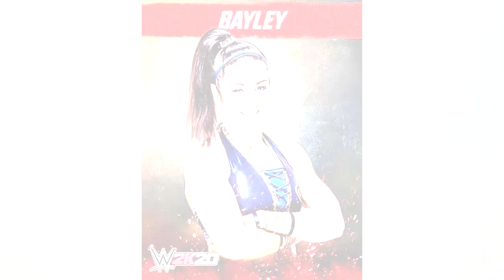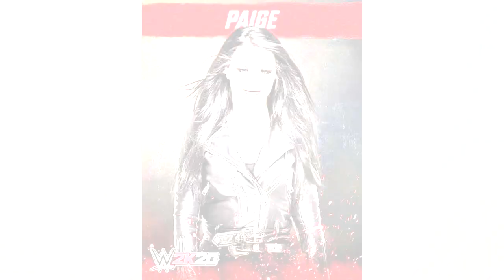WWE 2K20: Complete Women's Roster